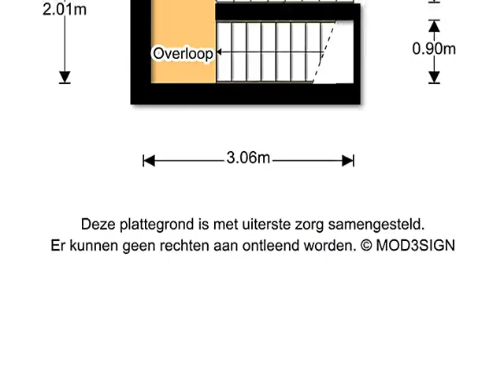Doorneberglaan 265, 1974 NK IJmuiden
Een mooie kans om eigenaar te worden van deze &#8216;DAKVILLA&#8217; met een zeer ruime living, open (woon)keuken en een riant dakterras met veel privacy.

Normaal gesproken ligt de koopprijs van zo&#8217;n bijzonder appartement (maisonnette-woning) een stuk hoger! Er zijn dan ook nog een aantal zaken die afgewerkt / afgebouwd moeten worden. Het betreft o.a. het afmonteren van een gedeelte van het elektra, het plaatsen van diverse binnendeurkozijnen, het afmaken van de badkamer (o.a. plaatsen van een wastafelmeubel), plaatselijk stukadoor- en schilderwerk en diverse kleine afwerkingen (vloeren en plinten).

Als u deze werkzaamheden heeft uitgevoerd krijgt u uw eigen &#8220;dakvilla in maisonnette-uitvoering met een waar penthouse-gevoel&#8221;. De moeite waard zijn onder andere het zeer grote en zonnige dakterras (ruim 40m2) met een fraai uitzicht richting het duingebied, de riante living en open woonkeuken met grote / hoge raampartijen, de hoge mate van isolatie, een eigen priv&#233;-parkeerplaats en de ligging in de directe nabijheid van een winkelcentrum, openbaar vervoer maar zeker ook het strand en de duinen!

INDELING:

Parterre: berging/schuur (zowel van binnenuit als buitenaf te bereiken); entree; hal met uitgebreide meterkast en garderobe; trap naar&#8230;

2e etage: overloop; berging met aansluiting voor wasmachine en opstellingsplaat van de warmte-unit; badkamer met douche, toilet, tegelwerk en stucwerk op de wanden / plafonds (badkamer dient nog afgewerkt te worden en voorzien van een wastafel(meubel)); voorslaapkamer; achterslaapkamer met ruime inloopkast.

3e etage: overloop; lichte woonkeuken met keukenblok in hoekopstelling v.v. kookplaat, afzuigkap, combi-oven/magnetron, koelkast, vaatwasser (defect), granieten aanrechtblad en de nodige kastruimte; royale living met hoge raampartijen. Zowel de woonkeuken als de woonkamer hebben hoog oplopende raampartijen (zeer veel licht) en allebei een toegangsdeur tot het zeer royale en hele dag zonnige dakterras van ca. 40m2 met veel privacy. De gehele etage is v.v. een laminaatvlier (daaronder ligt een plavuizen vloer).

BIJZONDERHEDEN:

- Voor indeling en afmetingen zie plattegrond in verkoopbrochure en op Funda.nl.
- Verwarming en warmwater d.m.v. blok (stads)verwarming. Het voorschotbedrag voor deze voorziening bedraagt thans &#8364; 145,= per maand, waarbij het voorschotbedrag zelf vastgesteld kan worden afhankelijk van het aantal bewoners en te verwachten jaarverbruik. De huidige eigenaren hebben ca. &#8364; 500,- over het voorgaande jaar teruggekregen.
- Eigen parkeerplaats op buitenterrein (3e plek vanaf rechts gerekend, dus dicht bij de voordeur!).
- Servicekosten &#8364; 90,- per maand.
- Aanvaarding in overleg. Kan op een korte termijn.